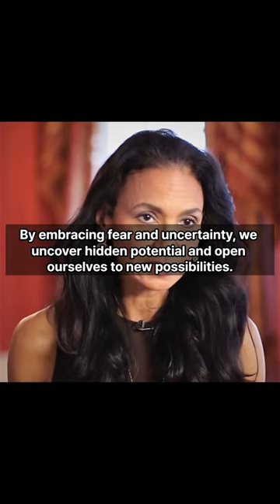famous quotes of Susan Fales Hill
Image Summary
Description
Television producer Susan Fales-Hill speaks about Misty Copeland in Glamour / Vogue magazine video.
Date
9 November 2015
Source
Author
VOGUE Taiwan